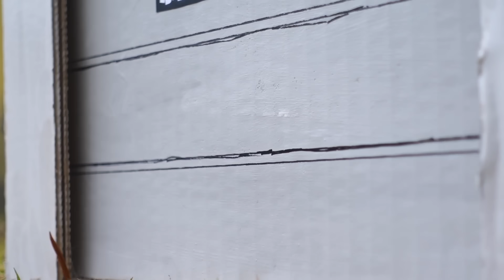【マナル隊】色が被ってるメンバーにブチギレ！ボンボンレンジャーVSマナレンジャーの戦いがヤバすぎた・・・・・・【寸劇】【４日目】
マナル隊さんコラボありがとうございました！

【ご報告】ボンボンスタジオに爆弾が仕掛けられました・・・・・・・・
コラボウイーク開催中！！！！！

次のコラボ相手は・・・・【動画の最後をチェック！】

ー2021年12月28日　16時公開予定ー

↓↓ボンボンTV年末コラボウイークの動画をまだ観ていない人↓↓
▼【フィッシャーズ】男女でドキドキ♡！？廃病院貸し切ってリアル青鬼鬼ごっこやってみた！【ホラー】【１日目】

▼【ヴァンゆん】メンバーに隠れて屋上でイチャイチャしていました…♡ #6【ツンデレ学園】

▼【ばんばんざい】スカートめくってパンツを見る！？ばんばんざいの仲は今日でおしまいです・・・・・【寸劇】【３日目】

今日はマナル隊とのコラボです！
マナレンジャーとコラボしたよ！本当はすっごく仲良しです（笑）